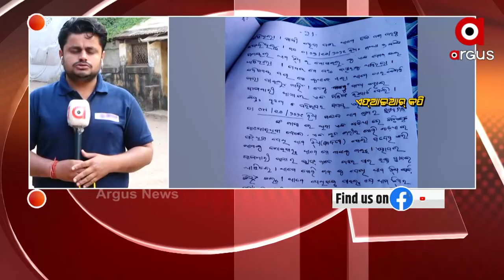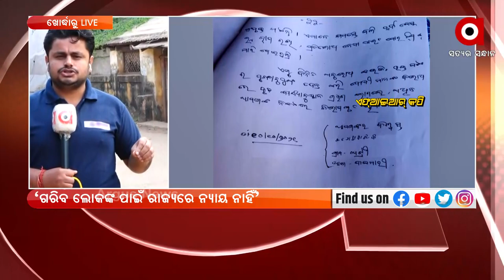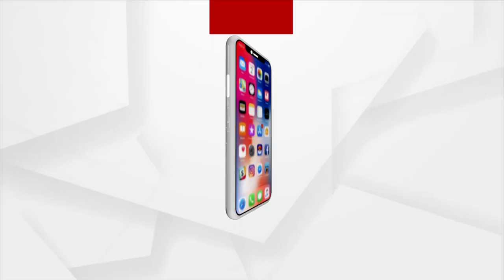ମୋ ପୋଲିସ ଏବଂ ରାଜ୍ୟର ଆଇନ ବ୍ୟବସ୍ଥା ଉପରେ ବଡ ପ୍ରଶ୍ନ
ମୋ ପୋଲିସ ଏବଂ ରାଜ୍ୟର ଆଇନ ବ୍ୟବସ୍ଥା ଉପରେ ପୁଣି ଠିଆ ହେଲା ବଡ ପ୍ରଶ୍ନ । ଅଟ୍ରୀର ମୃତ ଝିଅକୁ ନ୍ୟାୟ ଦେବା ପାଇଁ ଲଢେଇ କରୁଥିବା ବାପା ଆଣିଲେ ସଙ୍ଗୀନ ଅଭିଯୋଗ । ଅର୍ଗସର ପ୍ରଶ୍ନକାଳରେ ଭାଗ ନେଇ କହିଲେ,ଗରିବ ଲୋକଙ୍କ ପାଇଁ ରାଜ୍ୟରେ ନ୍ୟାୟ ନାହିଁ । ପୋଲିସ ଉପରେ ଭରସା ନାହିଁ ।